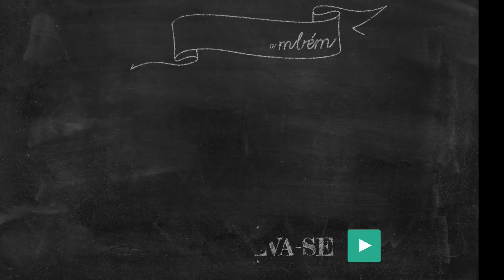COMO ORGANIZAR A GELADEIRA DE FORMA PRÁTICA - PROJETO ORGANIZE #3 | OSF®️ - Rafa Oliveira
Dicas para organizar a geladeira de forma prática!

Produtos transparentes:
The Container Store
Paramount Plásticos

Recadinho:

:: Receba as notificações de vídeos novos, siga algumas dicas abaixo:

1-Vá até o canal em que deseja gerenciar as notificações.
2-Se você não estiver inscrito, clique no botão "Inscrever-se".
3- Clique no ícone de sino.
4- Selecione Todas as notificações na caixa de diálogo exibida.
5- Clique em Salvar.